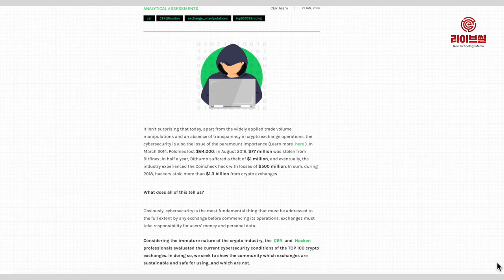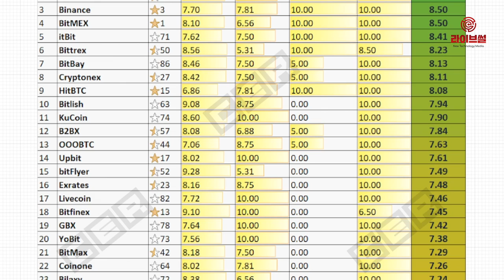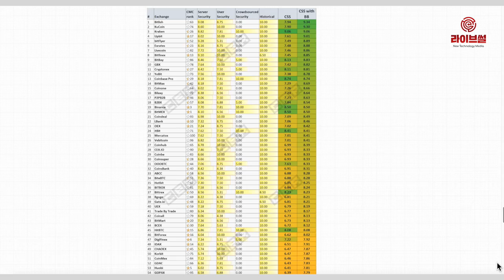[라이브썰] 업비트, 암호화폐 거래소 보안성 14위 … 빗썸 98위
국내 최대 암호화폐 거래소 업비트가 전 세계 암호화폐 거래소 100개 중 보안성 14위로 나타났습니다. 국내 암호화폐 거래소 중 가장 뛰어난 성적입니다. 업비트와 함께 국내 양대 거래소로 평가받는 빗썸은 98위를 기록했습니다.

글로벌 암호화폐 마켓 평가 분석 기관인 CER은 코인마켓캡 거래량 기준으로 거래소 보안 능력을 자체 평가한 가운데 상위 100위를 지난 21일 공개했습니다.

CER은 서버 보안과 사용자 보안, 상시 크라우드소스 보안 등 세 가지 요소를 주요 평가 기준으로 삼고 보안 점수를 매겼습니다.

그 결과 미국 암호화폐 거래소인 크라켄과 코인베이스 프로가 각각 9.06, 8.74로 1, 2위를 차지했습니다. 이어 바이낸스와 비트멕스가 나란히 공동 3위에 올랐습니다.

업비트는 7.61로 14위를, 코인원은 7.26점으로 22위를 차지했습니다. 빗썸은 4.67, 코인제스트는 5.52로 각각 93위, 91위를 기록했습니다. 해킹 사고가 벌어졌던 코인체크가 4.48로 크게 낮은 점수를 받은 것과 비교했을 때 빗썸의 평가 점수는 낮은 보안성을 보여주고 있습니다.

세부적으로 업비트는 서버 보안에서 8.02점, 사용자 보안에서 10.00점을 획득했고, 크라우드소스 보안에서 0점을 받았습니다.

업비트 측은 크라우드소스 보안 점수가 0점인 이유를 두고 “현재 버그 바운티(Bug Bounty) 프로그램을 운영하지 않아 크라우드소스 보안이 0점”이라며 “크라우드소스 보안 항목을 제외할 경우 전체 거래소 중 4위”라고 설명했습니다.

한편 빗썸은 지난해 6월 해킹 사건으로 190억 원 상당의 암호화폐를 도난당한 바 있습니다. 코인제스트는 지난 18일 WGT토큰을 지급하는 과정에서 전산 오류로 일부 회원의 지갑에 암호화폐를 입금하는 오입금 사태가 벌어져 큰 폭의 시세 하락이 일어났습니다.